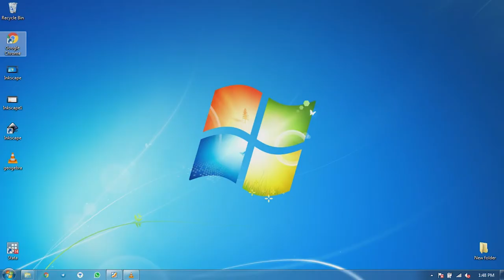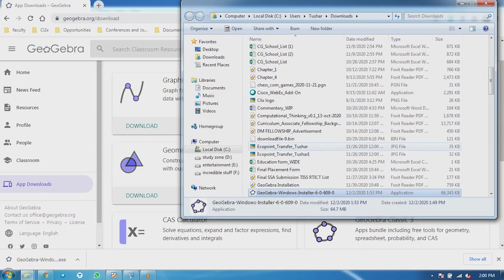Geogebra Installation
Geoogebra is an open educational resources that helps students and teachers to understand various mathematical concepts.